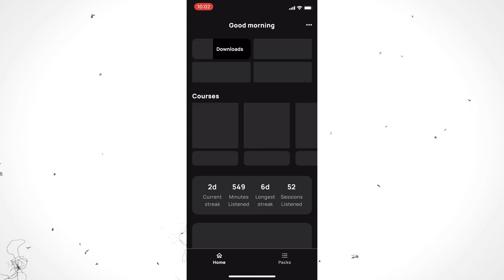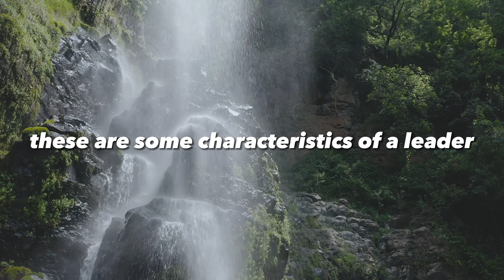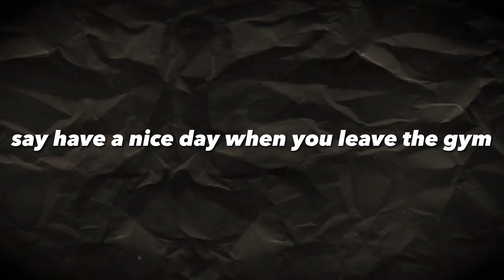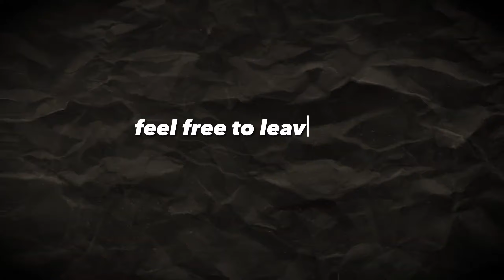attractive skills for young men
-My GO-TO Workout for any man who wants to achieve a body they're proud of

♪ Highball (Prod. by Lukrembo)